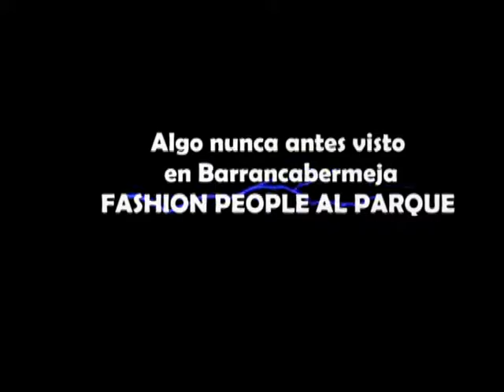FASHION PEOPLE EN EN PARQUE DE LA VIDA BARRANCABERMEJA